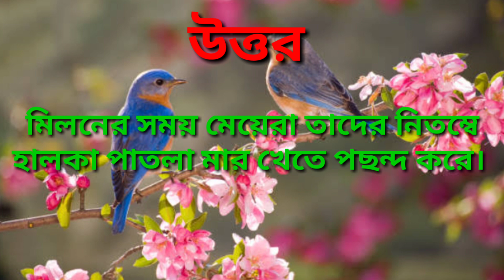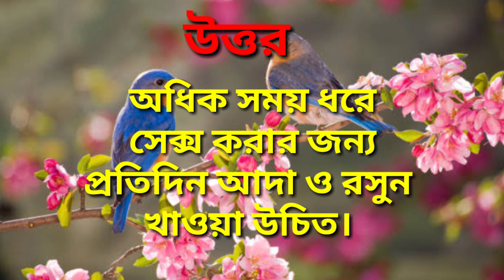মজার মজার ৬ টি অজানা প্রশ্ন ও উত্তর